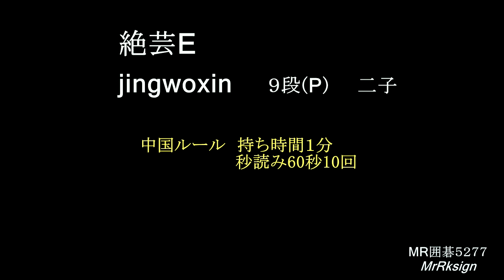AI 絶芸-E jingwoxin９段(P) 二子 MR囲碁5277